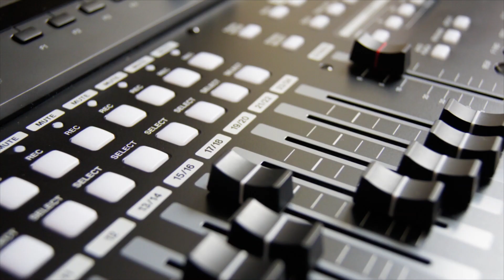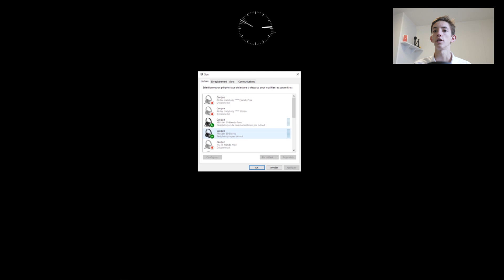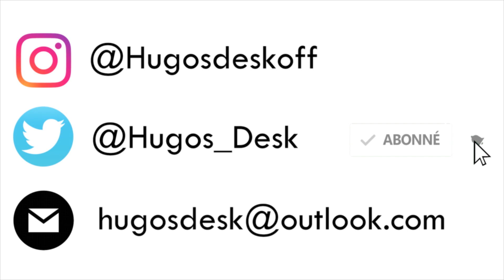Améliorer le son de son casque / ses écouteurs sans fil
Voici une vidéo pour vous expliquer comment augmenter la qualité de vos périphériques audio

Mes écouteurs
Mon casque

🔸Mon Instagram : @Hugosdeskoff